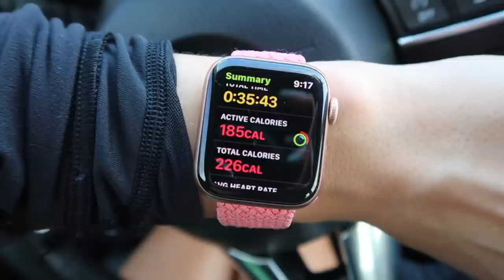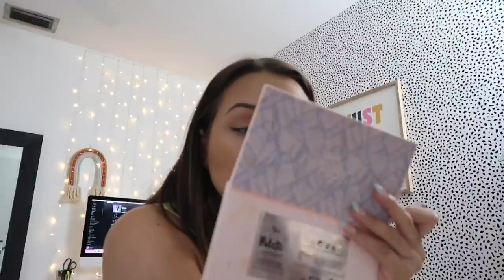VLOG: Huge Forever21 Summer Try-on Haul, Productivity, Packing Orders, Gym, Amazon Activewear, Etc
💞 I'm so excited to be sharing a bunch of cute summer finds from Forever21 👏🏼

Yellow Rainbow Over It Tank
Blue Wide Leg Pants
Green Matching Activewear Set
Tortoise Glasses
Black Gymshark Jacket
White Adidas
Apple Watch Band
Malibu Blue Tank
Orange Joggers
Yellow Sweatshorts
White Activewear Windbreaker
Green Matching Top + Joggers
Tiger Striped Tank
Babe Dad Cap
Yellow Tank Top
Born Wild Distressed Cropped Tee
Black Tube Top and Belted Pants Set
Tropical Print Tube Top.+ Shorts Set
Purple Cargo Pants
Purple Open Back Top
Cutout Black Bodycon Dress
Pink Crop Top
Bustier Cropped Cami
White Platform Chunky Sandals
Black Platform Dad Velcro Sandals